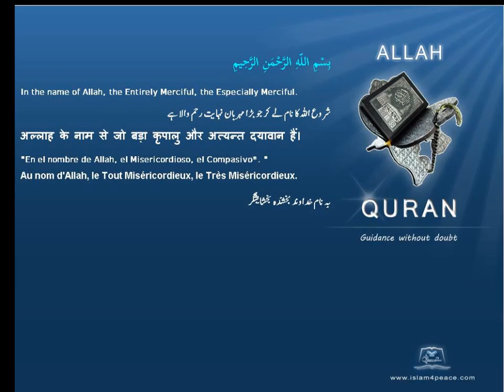Quran by Theme Bosanski Cosmology Islam4Peace com